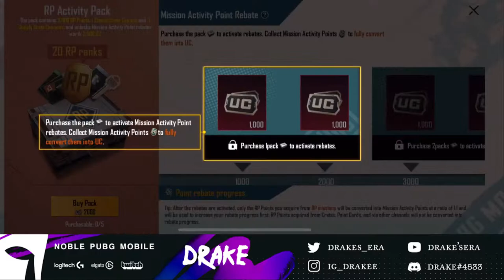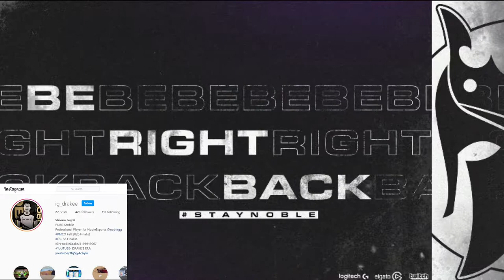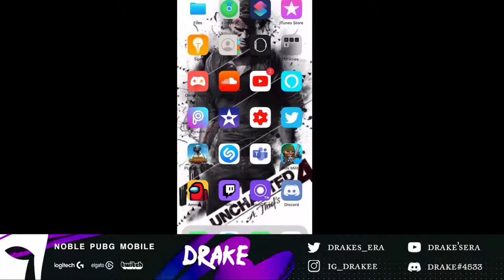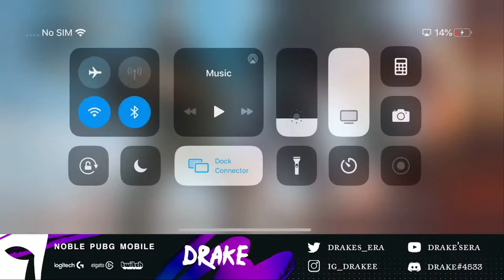PMCO GRIND ,Tempo Scrims / nobleESPORTS/